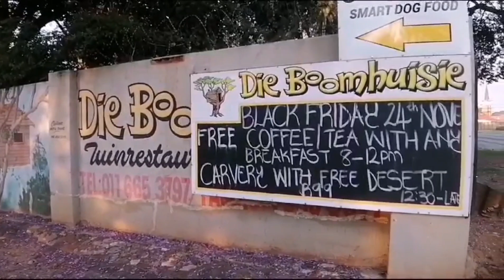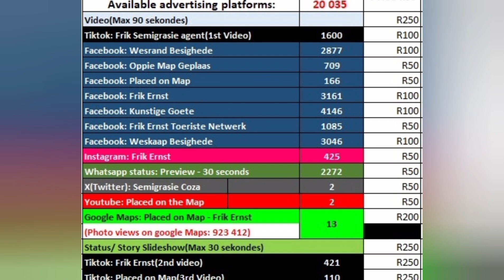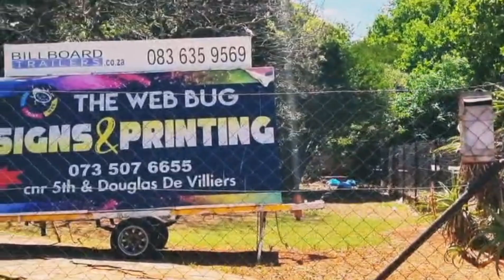Placed on the Map - Video Blogger and Brand Polisher.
Meet the other side of Frik Ernst, the Director of Semigrasie.co.za. In his endeavors to search for sellable properties(to be added onto this website), he comes across businesses, places of interest and meet interesting people.

He then, captures his experience in a video (Reels - maximum 90 seconds).

- ​For businesses, he highlights the location of the business and a special feature that makes this business unique.
For instance: 'the best place to buy fudge in Gauteng'.

And... that is how businesses are PLACED ON THE MAP!

- For ​places of interest, he highlights, again the location and why it is worth visiting it.

- For interesting people - you will immediately know why he decided to do the interview.

These businesses, places of interest and interesting people are then added to his social media platforms: Facebook, TikTok, Google Maps, Instagram, X(Twitter), You Tube and even to his WhatsApp Status.

He does charge businesses a very affordable fee to be PLACED ON THE MAP (See Gallery for the pricing).

Next to each platform(see Gallery), are the amount of followers for that specific platform.
(The total followers are currently already over 20 000 followers and are still growing by the day).

Do you feel that your business need a bit of a Brand Polishing and some Positive Reviews?

​Contact Frik Ernst on 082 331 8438.